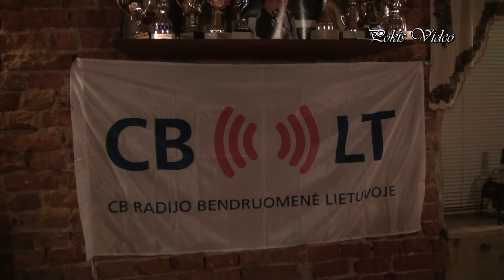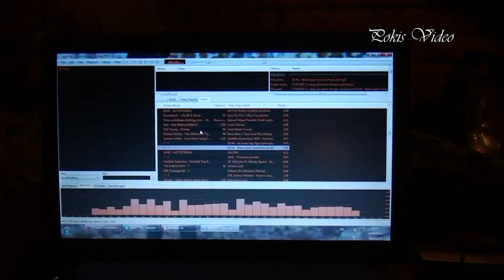Kauno CB kalėdinis meetas 2014 12 13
POKIS VIDEO